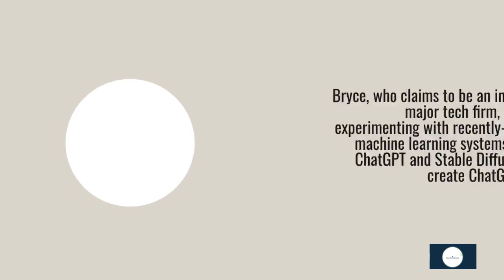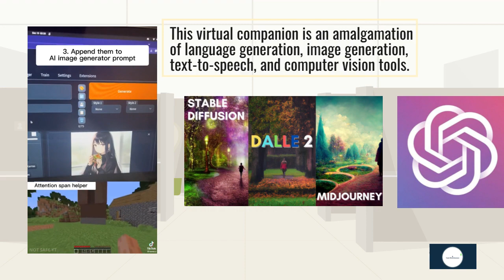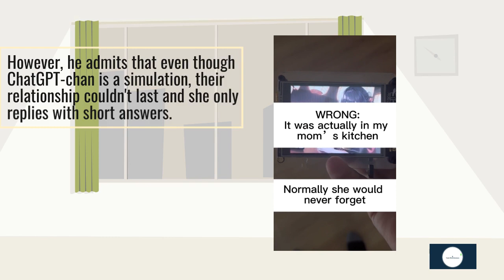Coder Created a Virtual AI 'Waifu' Using ChatGPT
Credits - DIY coder Bryce

A DIY coder created a virtual “wife” from ChatGPT and other recently-released machine learning systems that could see, respond, and react to him.

The programmer, who goes by Bryce and claims to be an intern at a major tech firm, posted demonstrations of “ChatGPT-Chan” to TikTok.